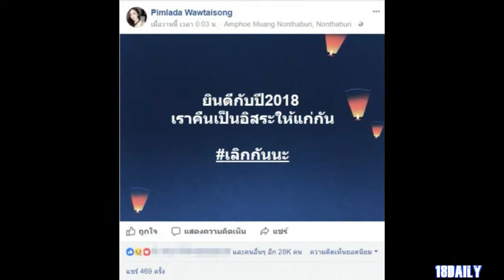ช็อควงการเน็ตไอดอล! สอดอStyle เลิกแฟนแล้ว! จากที่รักกันมาก อยู่ด้วยกันตลอดเวลา ไม่น่าเชื่อเลย!